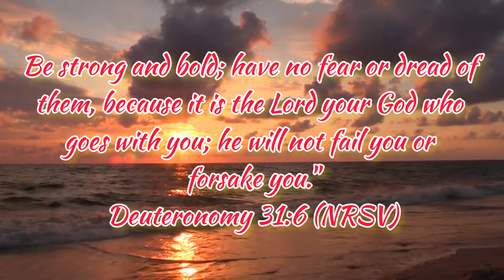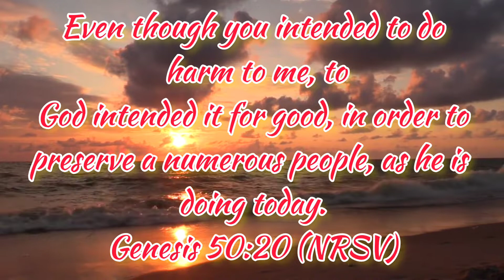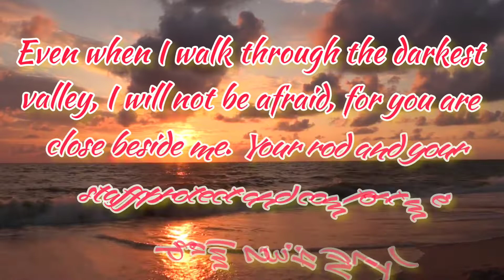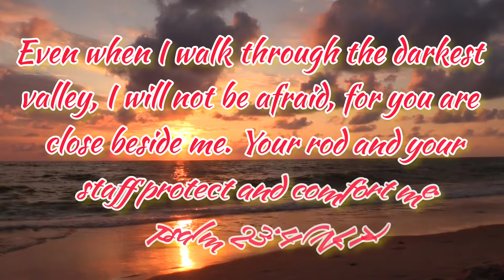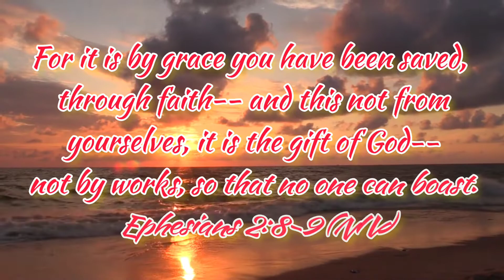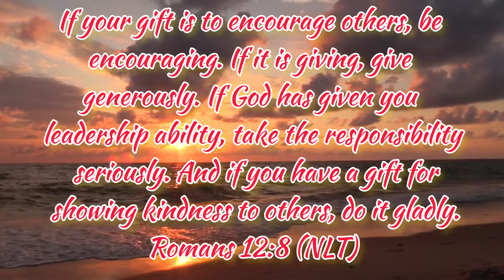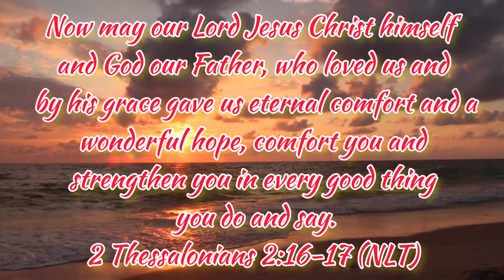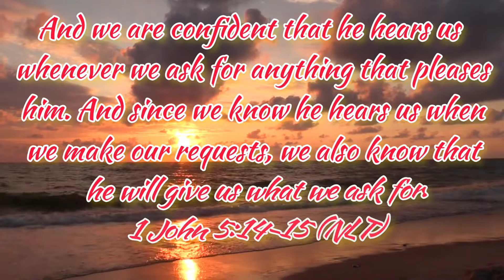ENCOURAGING BIBLE VERSES OLD TESTAMENT